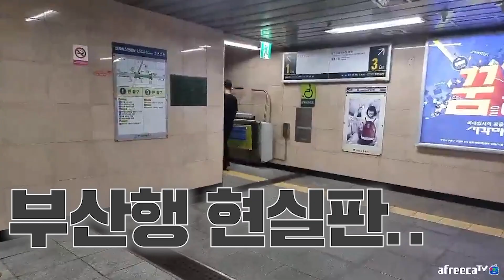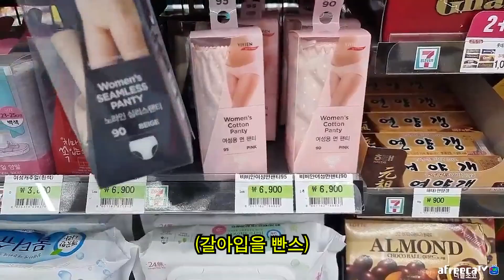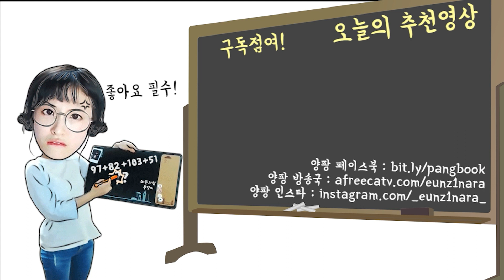바다에서 모르는 사람한테 물벼락맞았습니다.